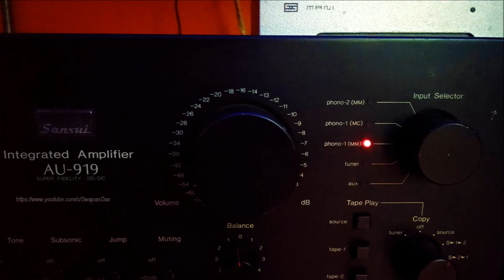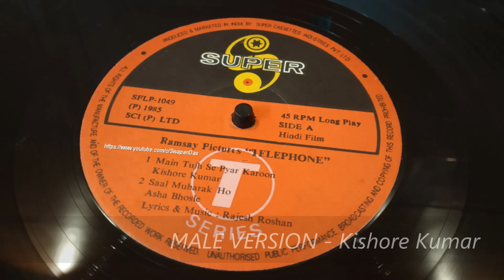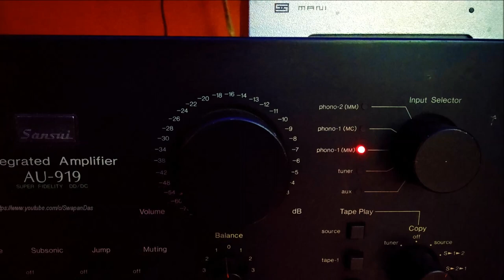Anuradha & Kishore | Main Tujh Se Pyar Karoon...Main Shyari Na Karoon | Female & Male Version |Vinyl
Audio Chain: Telephone OST LP Record (45 R.P.M., SFLP 1049, 1985), T-Series, India  - Rega Turntable - Sansui AU-919 Phonostage

00:00 Female version (Anuradha Paudwal)
05:17 Male version (Kishore Kumar)
Recently received a request in the comment section for the Anuradha Paudwal’s version of this song from one of our viewers/subscribers. The much popular male version by Kishore Kumar was already uploaded on this channel a long time back. So thought, why not do a back to back of both the versions, keeping Anuradha Paudwal’s version first as the female version is lesser-played/heard no. compared to the popular male version by Kishore Kumar.

Much kudos to Rajesh Roshan for such excellent music, and for the lyrics too! Kishore Kumar’s version is picturised on Shatrughan Sinha with screen space shared by Parveen Babi. Hope this upload is much to the delight of the fans of Anuradha Paudwal and Kishore Kumar.

There’s NO ENHANCEMENT done post vinyl ripping. Current copyrights are with T-Series.